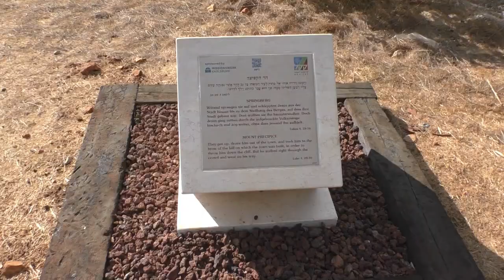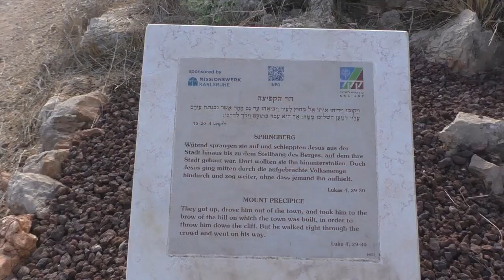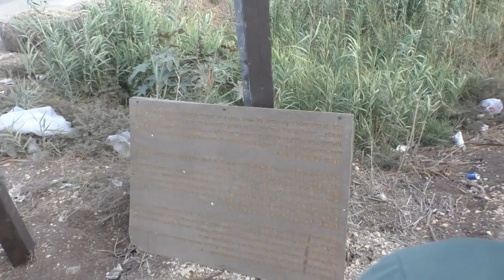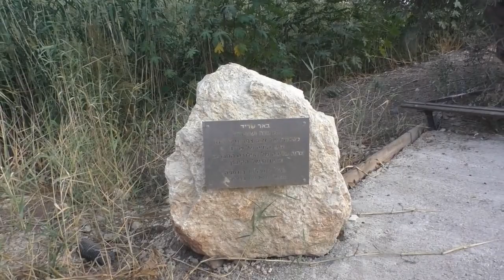19312'עמיתים לטיולים ומדרשת הגולן -י"ח תשרי תשפ"ג-על התפר בין עמק יזראל ועמק זבולון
19312עמיתים לטיולים ומדרשת הגולן -י"ח תשרי תשפ"ג על התפר בין עמק יזראל ועמק זבולון ומה שבניהם-חלק ב, יער צ'רציל , הר דבורה ,הר קדומים , מפגש הגבולות לפי תוכנית החלוקה ועין שריג, בהדרכת מורה דרך- דוד יהב הפקה - לשם שמים  [ 90 צפיות עד 8.2023  הסרט הורד ובוצעה עריכה מחדש ]